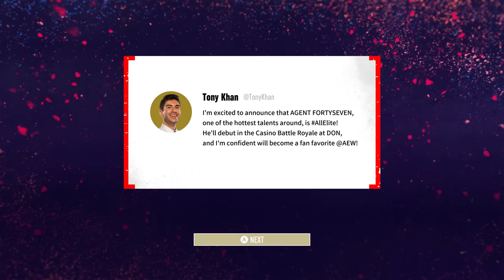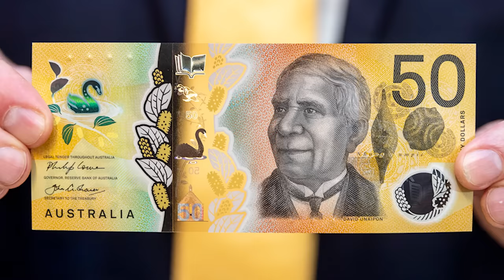Hitman Became a Pro Wrestler In AEW: Fight Forever and This Happened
Developed by YUKE’S Co, Ltd., creators of numerous, multi-million unit selling wrestling games, AEW: Fight Forever combines that nostalgic arcade-wrestler feel with innovative All Elite Wrestling finishers and tandem offensive moves. All Elite Wrestling is currently taking TNT and TBS networks by storm every week with their Rampage and Dynamite shows, featuring some of the biggest legends to enter the ring plus a stable of brand new, high-flying, AEW talent. AEW: Fight Forever brings the best of the best from that talent roster together in one game! Online co-op wrestling is going completely next level in Fight Forever with Tag Team matches that feature sequences of team maneuvers performed with simple commands. A deep career mode, wrestler customization, signature AEW arenas, and more match types than you can count, including some good ol’ fashioned, unsanctioned fun, all await!